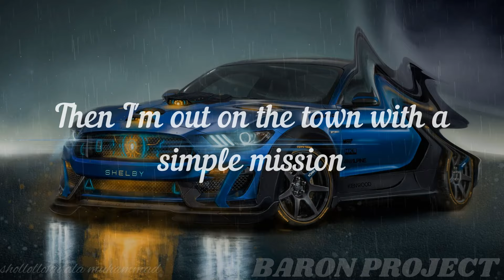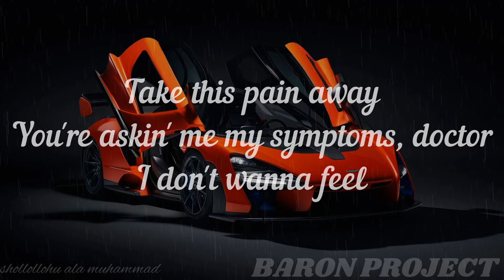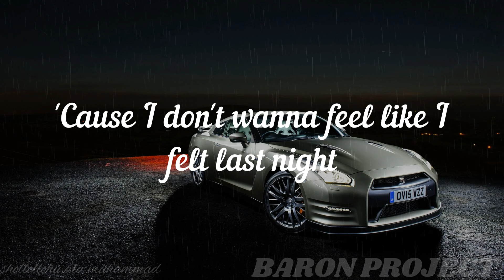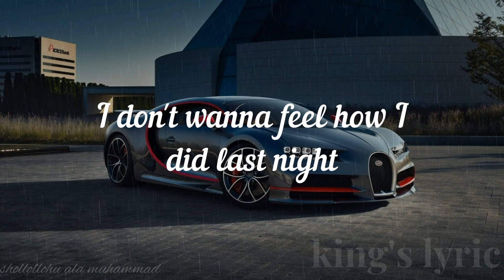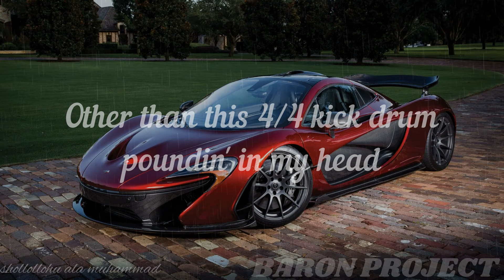RAYE, 070 Shake - Escapism (lyric Video)